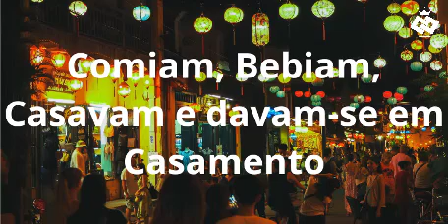O Arrebatamento - Uma Promessa Virada Realidade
"O Arrebatamento - Uma Promessa Virada Realidade" é uma reflexão emocionante sobre a crença cristã do arrebatamento, que é a ideia de que os fiéis serão levados por Jesus Cristo para o céu antes do fim do mundo. Neste vídeo, você será convidado a explorar a origem e as diferentes interpretações dessa crença, assim como a experiência pessoal de indivíduos que acreditam nela. O vídeo também irá mostrar como o arrebatamento pode ser uma fonte de conforto e esperança para aqueles que creem nisso. Se você estiver procurando por uma reflexão profunda e inspiradora sobre o arrebatamento, este é o vídeo perfeito para você.